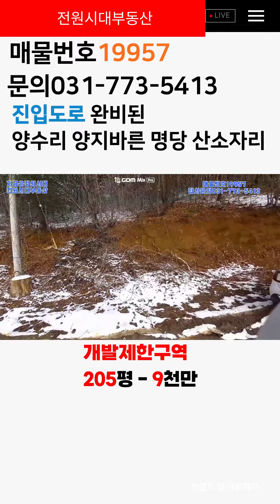(양수리 마지막 명당 산소자리)/양평 전원주택/양평 전원주택 급매/양평 부동산/ 매물번호 : 19957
전원시대공인중개사무소
주소를 클릭하시면 더욱 많은 매물정보를 보실 수 있습니다. '더보기'
를 클릭하시면 보고계신 건물에 대한 상세 정보를 확인할수 있습니다.

▶ 매물번호 : 19957
▶ 용도 :  임야
▶ 거래형태 : 매매
▶ 매매가 :  9천 만원
▶ 소재지 : 경기 양평군  양서면
▶ 대지면적 : 205평 도로포함
▶ 용도지역 : 개발제한구역

                     ***  양평 전원주택 간략정보  ***

2024년 윤년 손없는 해에 미리정하는 음택陰宅 산소자리

명당의 기운이 느껴지는 양수리에서 정하십시오

잠실역40분 양수역6분거리의 포장도로 완비된 최고의 길지吉地!!

단순한 공원묘지가 아닌 대대손손 번창할 땅을 미리준비 하십시오

전원시대공인중개사무소 / 대표 김창호
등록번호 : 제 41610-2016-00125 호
주소 : 경기도 양평군 양평읍 은행길2 (백안리 599-14)